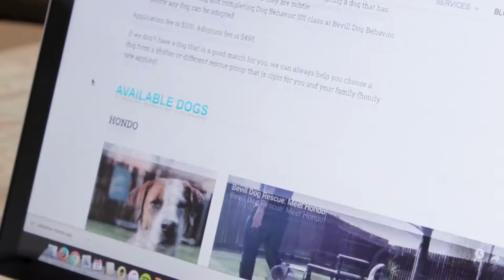"To The Rescue" Trailer - Hosted by Tommy Habeeb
On “To the Rescue” we take un-adoptable dogs, rehab them, train them, give them a puppy make over and finally, find them a forever home.

To The Rescue starts airing world wide September 2020!  Check your local listings.